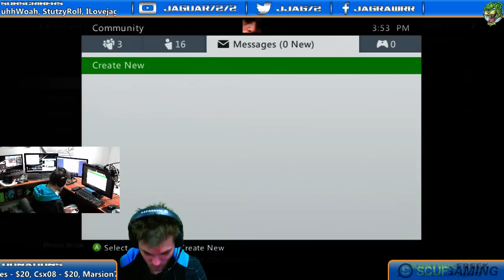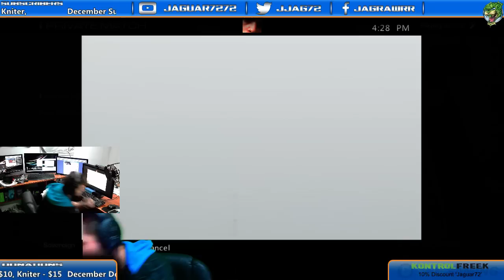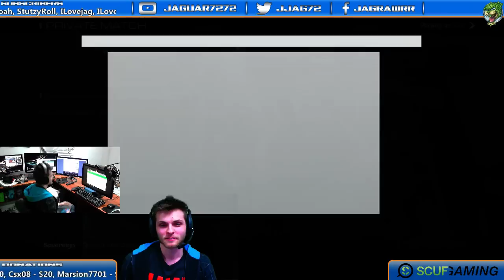Jag Learning GB! VS 120-6!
Stream Team Lawlz!

Learning GB. and im getting OK at it.
and these kids were so butt hurt. they was trying to hit me offline!